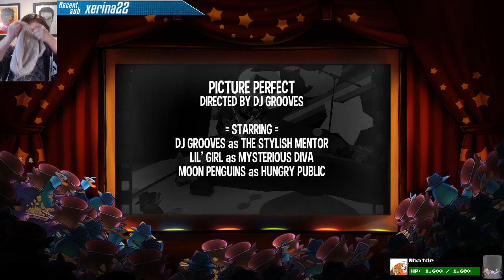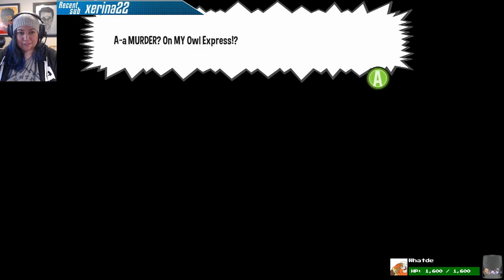A Hat in Time - 5 - Birb Double Feature (Hat in Time Gameplay)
Stumpt Jas plays A Hat in Time! This cute-as-heck 3D platformer featuring a little girl who stitches hats for wicked powers as she collects magic hour glasses from crazy worlds.